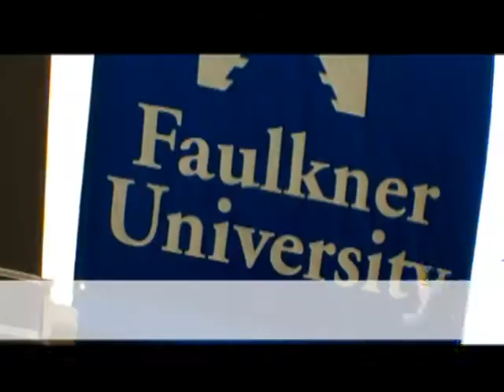Faulkner University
Faulkner University video tour